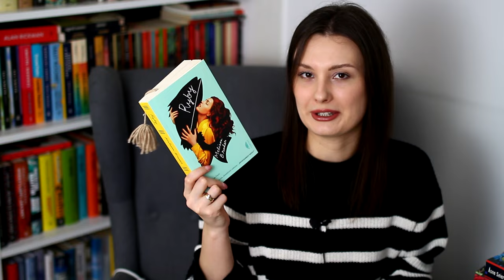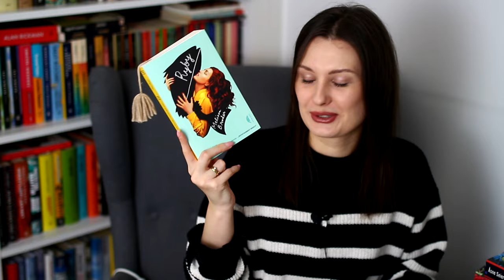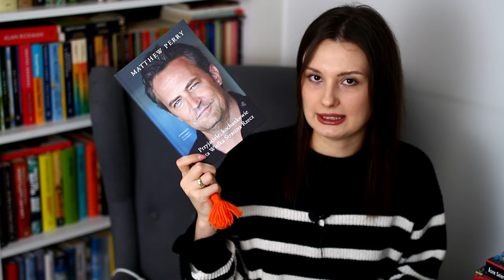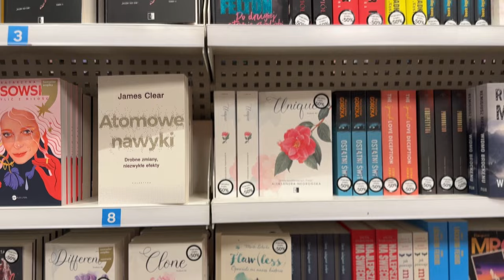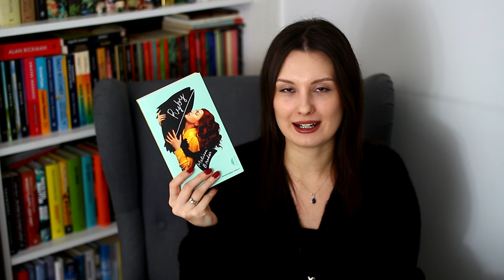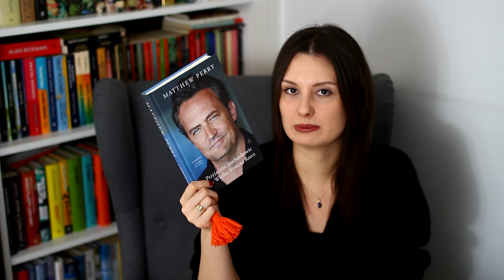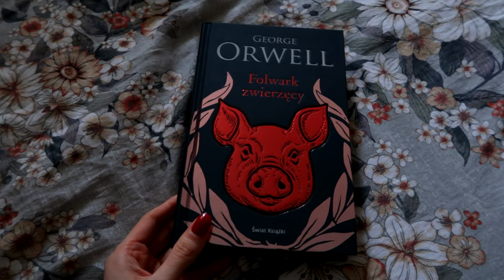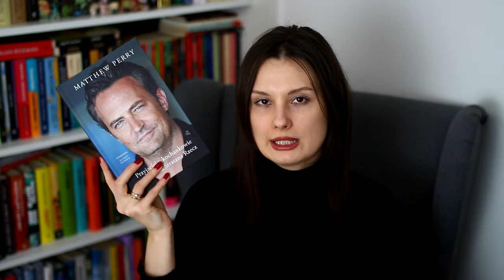Czytam różne książki i zapominam, że nagrywam 💁‍♀️ READING VLOG 📖🌿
Cześć! Zapraszam na readingvlog, w którym opowiadam o takich książkach
🍉 Ryby;
🍉 Przyjaciele, kochankowie i ta wielka, straszna rzecz;
🍉 Lekcje randkowania;
🍉 Pokusa;
🍉 Ja, która nie znałam mężczyzn.

Miłego oglądania! ❤